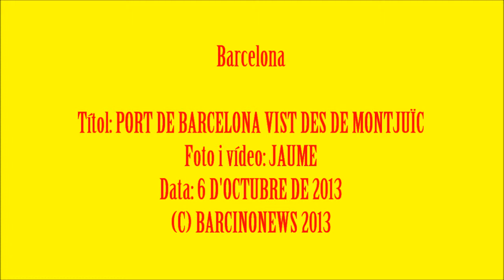PORT DE BARCELONA VIST DES DE MONTJUÏC